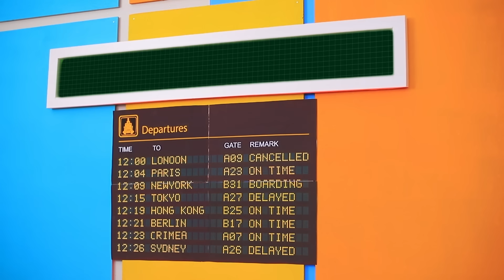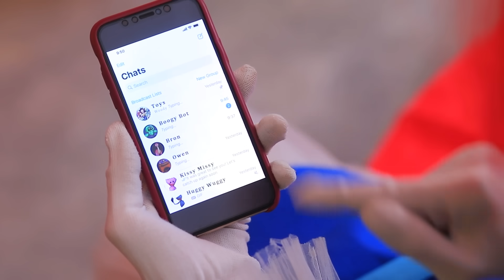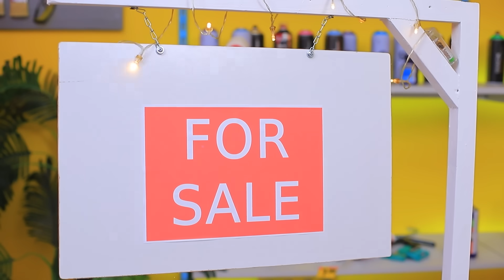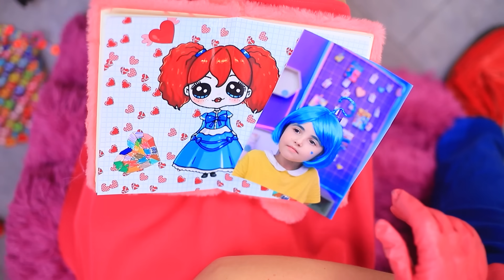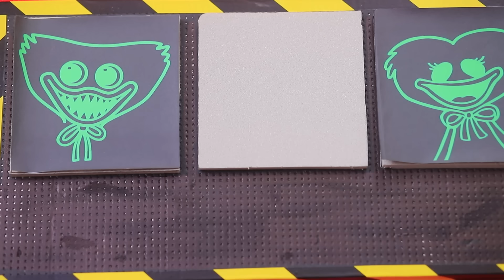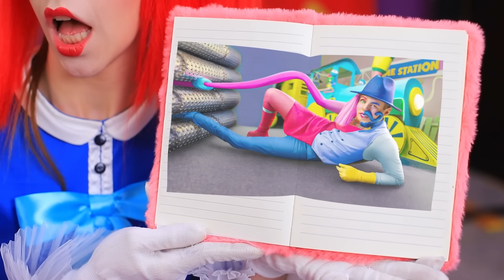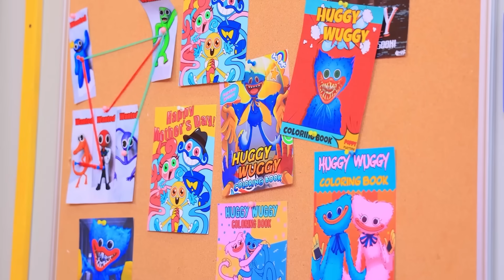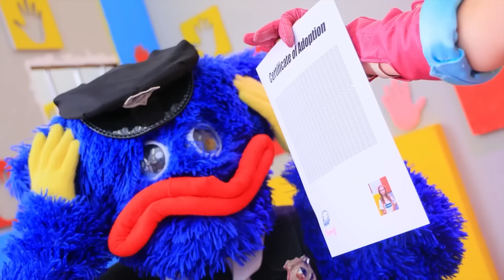Mommy Long Legs y Daddy Long Legs ¡Construyen un Tren de Poppy Playtime! ¡Falta Baby Long Legs!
Baby Long Legs se ha ido. ¿Qué harán Mommy y Daddy ahora, podrán encontrar una hija desobediente? ¡Echemos un vistazo a las aventuras de la familia Long Legs en nuestro nuevo video!